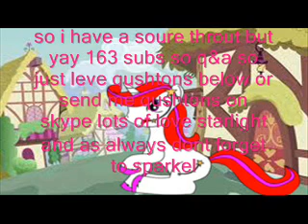160 sub speshal q& a anownsment